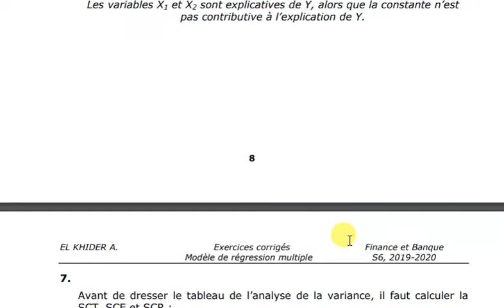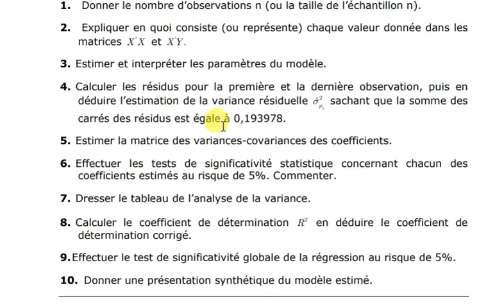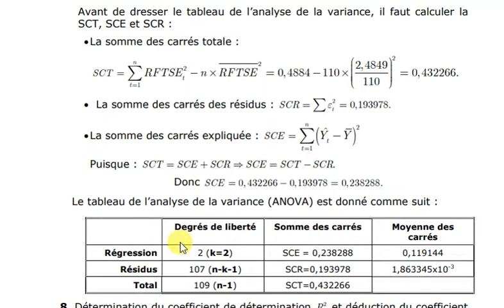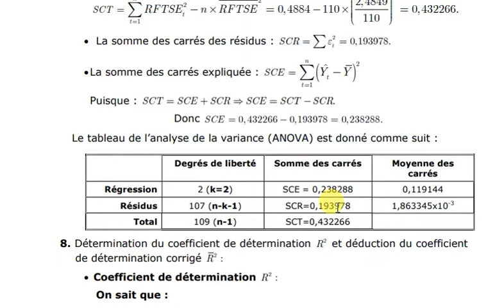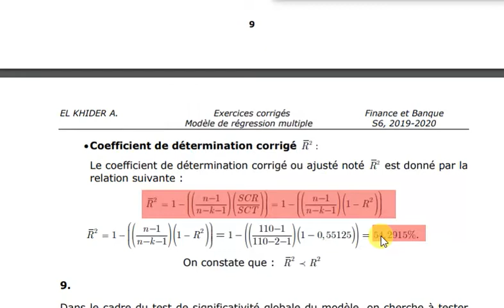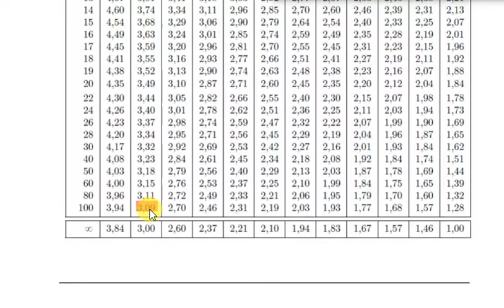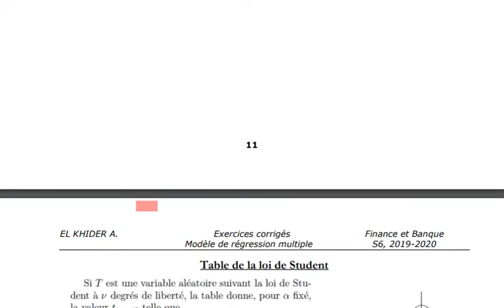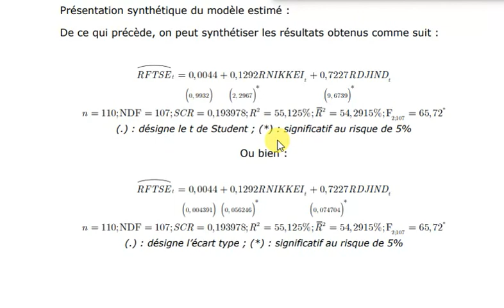Économétrie Séance 1 partie 3 S6 Finance et Banque version 12 avril partie 3